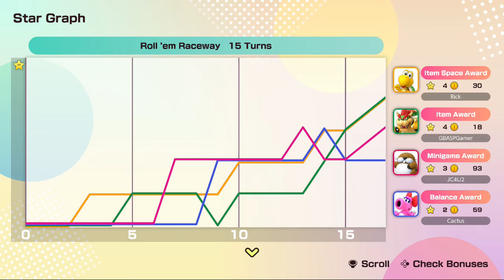Super Mario Party Jamboree Playthrough Part 14 (Mario Party - Roll 'em Raceway)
In this video, I play a round of Mario Party on Roll 'em Raceway with some friends! As always, thank you all for joining me!